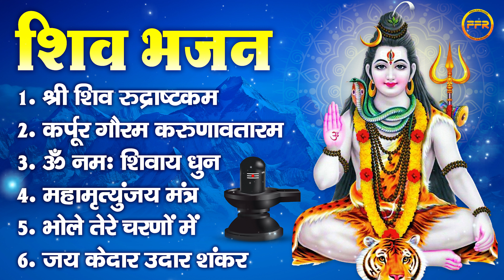शिव भजन -शिव रुद्राष्टकम, कर्पूर गौरम करुणावतरम,ॐ नमः शिवाय, महामृत्युंजय मंत्र,भोले तेरे चरणों में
शिव भजन - शिव रुद्राष्टकम, कर्पूर गौरम करुणावतराम, ॐ नमः शिवाय धुन, महामृत्युंजय मंत्र, भोले तेरे चरणों में

1. Shiv Rudrashtakam
2. Karpoor Gauram Karuna avataram
3. Om Namah Shivay Dhun
4. Mahamritunjay Mantra
5. Bhole Tere Charnon Main
6. Jai Kedar Udar Shankar

कर्पूर गौरम करुणावतारं
ॐ नमः शिवाय धुन
शिव अमृतवाणी
महामृत्युंजय मंत्र
शिव माहान गाथा
ॐ जय शिव ओंकारा आरती
शिव चालीसा